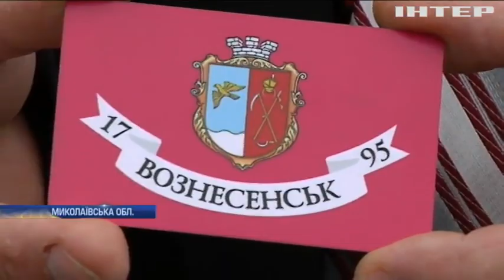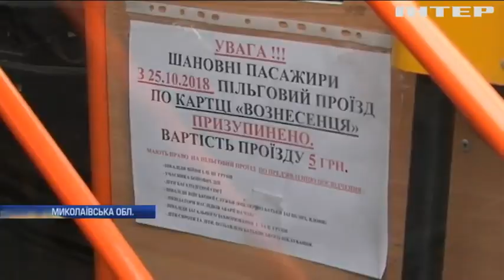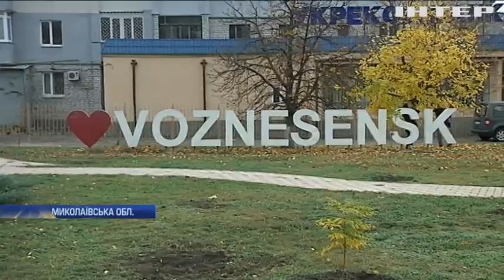Новости 8:00, выпуск за 8 ноября 2018 года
Головні події на цю годину: Біля Павлополя ворог вів вогонь з мінометів. Голова сільради вимагав гроші за ремонт у школі.Поліція Чернігова затримала банду грабіжників.